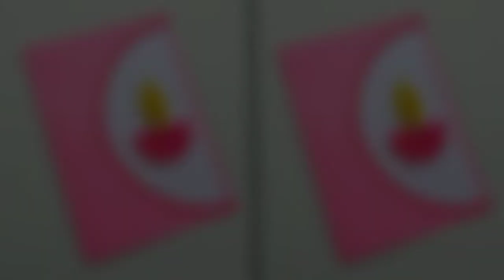Beautiful Handmade Diwali Card Idea / DIY Greeting Cards for Diwali Card 2020